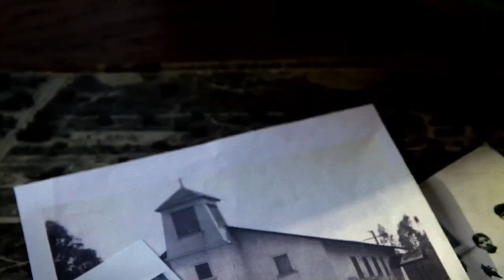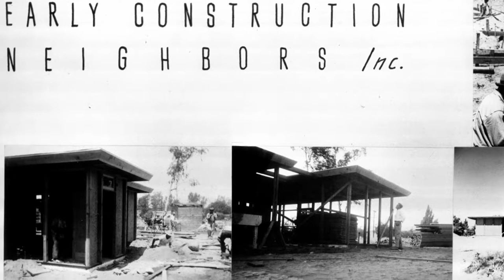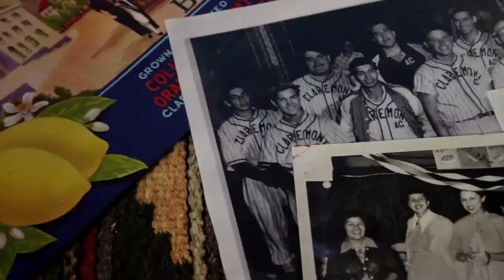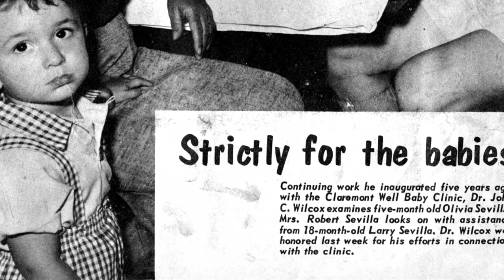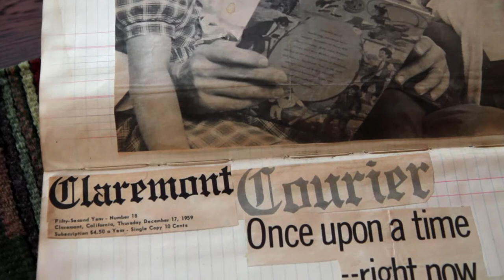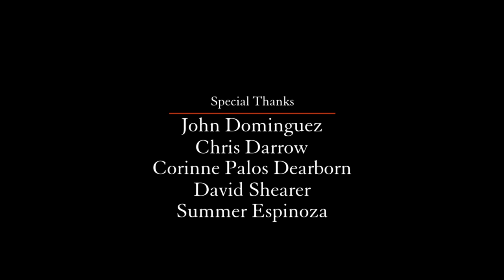Claremont's Intercultural Council Housing: A Cross-Cultural Experiment in the mid-1940s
This short ﬁlm produced by Claremont Heritage offers new scholarship on a little-known, but groundbreaking cultural enterprise, that was way ahead of its time.

The ICC Housing project was an experimental development created in the late 1940's in the Arbol Verde neighborhood of Claremont as an attempt to address the problems of inadequate housing and segregation. Arbol Verde was located near a Barrio of Mexican American families who formed a community that included a church, stores and was near the citrus packing house where many were employed. Minorities at the time, could not own property in Claremont proper due to restrictive covenants.  This innovative development could be one of the first HOA's in California.

The ICC Housing project was started by a committee of the Congregational Church (now Claremont United Church of Christ) that included Bess Garner, Ruth Ordway, Henry Cooke and others who developed the concept, found the site and secured grants to help fund the project. Millard Sheets oversaw the project and helped secure funding. Sheets asked Whitney Smith a prominent Southern California architect to oversee the concept of the "modern" homes that were designed by then architecture student Lewis Crutcher. Of the twelve homes built around a common area, six were sold to Anglo university graduate students and six to Mexican American families in an attempt to build bridges of friendship and neighborliness within the community.

Claremont Heritage recently nominated the ICC Houses to the National Register of Historic Places as an Historic District. The designation was approved in April 2015 and stands as a testament to forward thinking Claremont community members.